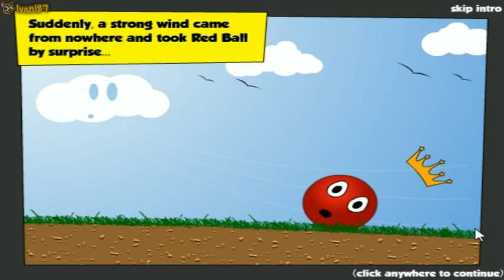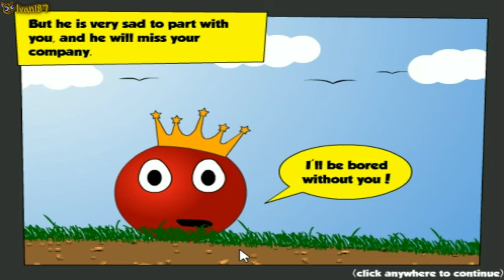Red Ball 2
The king lost his crown, and he must roll his way through 20 puzzling levels!

Upload schedule (CST):
10 AM (any day), 1 PM (if second upload or late)
Members of the channel can see new videos as soon as they're uploaded without waiting!